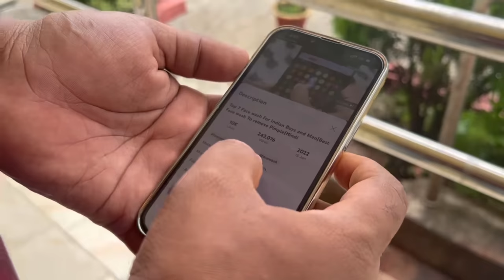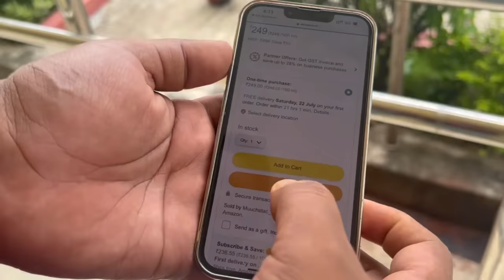BWI NI |kokborok short film |da Shankar